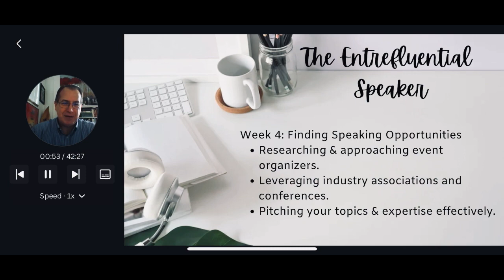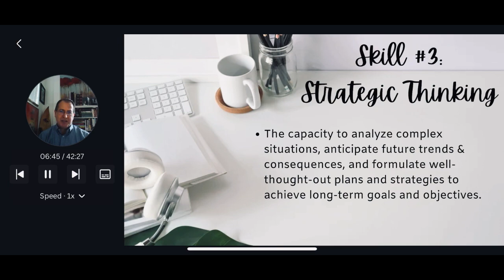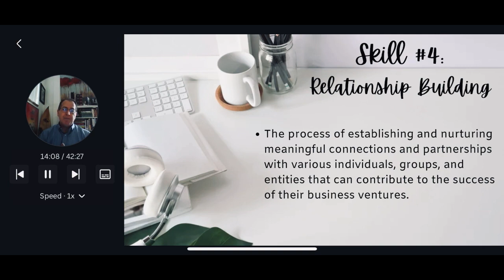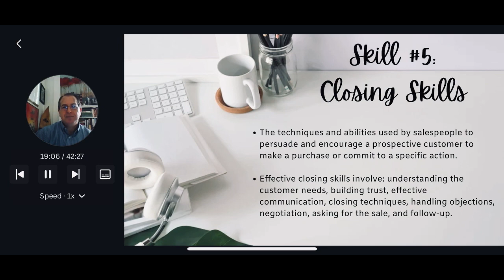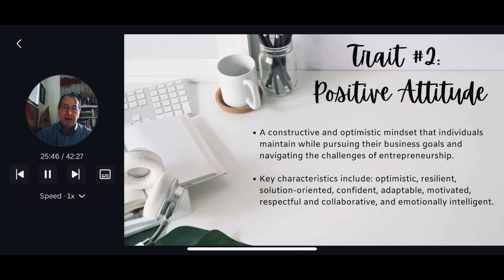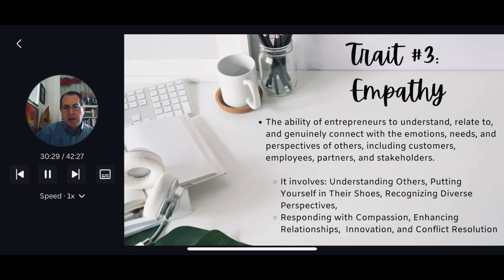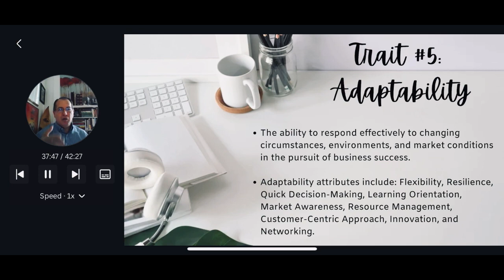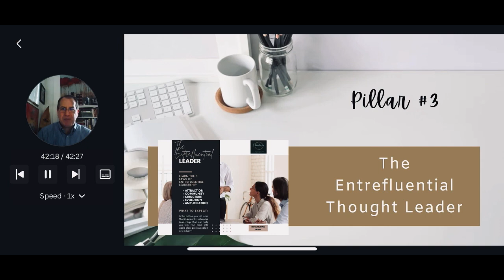Preview: The 10 Pillars of Entrefluential Success | Part One (Module 2 of 3)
Welcome to installment 2 of this 3-part preview of our proprietary system: The 10 Pillars of Entrefluential Success, Part One.

Approximately 90% of new real estate agents fail in their first year and leave the business. But you don’t have to become another statistic.

Our proprietary system will show you how to earn multiple streams of income outside of real estate sales by becoming an “entrepreneur influencer” while simultaneously amplifying your real estate brand and building your own real estate investment portfolio.

In Pillar 2: The Entrefluential Agent, we’ll explore the top 5 skills & 5 traits of high performing real estate agents and close this session with a review of our upcoming ten week Entrefluential Agent course.

Be among the first 10 trailblazers to enroll in 'The Entrefluential Agent' program and seize an exclusive opportunity!

Not ready to enroll? No problem. You can still supercharge your entrepreneurial journey by joining our free coaching club, The Entrefluential Life, on Facebook here 👇

Or for a more exclusive and premium experience, we have a private membership club, the Professional Entrefluencer Network, which is available for you to join for an initial monthly investment of $27 today! 👇

🌟 Unlock your potential, gain valuable insights, and connect with a community of like-minded entrepreneurs. Don’t miss out on this opportunity to elevate your business and personal growth. Join us now and thrive! 💪